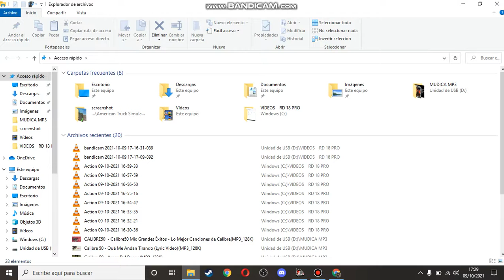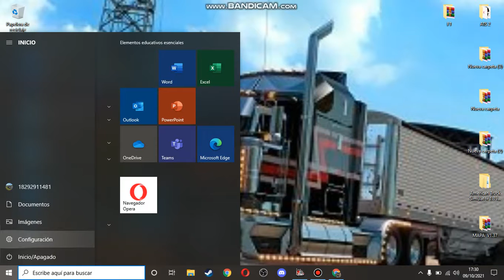COMO SAVER LO RECURSO DE TU PC PARA PODEL JUGAR AMERICAN TRUCK SIMULATOR 2 COMO TU PC DE VAJO RECURS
COMO SAVER LO RECURSO DE TU PC PARA PODEL JUGAR AMERICAN TRUCK SIMULATOR 2  COMO TU PC DE VAJO RECURSO